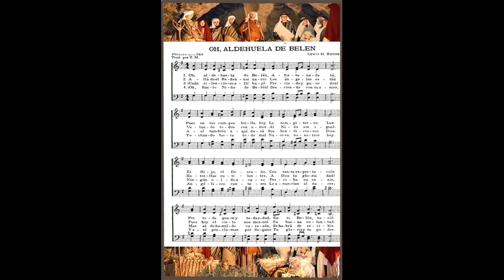OH, ALDEHUELA DE BELÉN